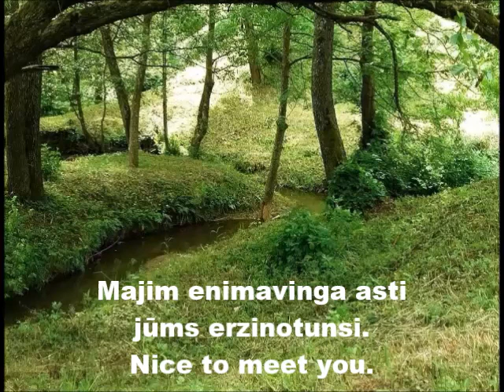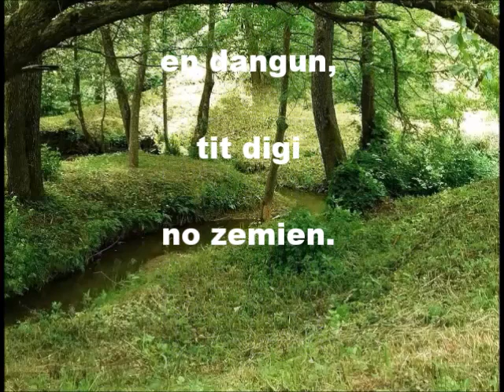𝕿𝖍𝖊 𝕾𝖚̄𝖉𝖔𝖛𝖎𝖆𝖓 𝕷𝖆𝖓𝖌𝖚𝖆𝖌𝖊 (ʀᴇsᴛᴏʀᴇᴅ). 𝘕𝘶𝘮𝘣𝘦𝘳𝘴, 𝘗𝘩𝘳𝘢𝘴𝘦𝘴, & 𝘗𝘳𝘢𝘺𝘦𝘳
Virdainas is a restored online lexicon ( from authentic historical written texts, area toponyms, hydronyms, & regional dialect sources ) of our Sūdovian & Yatving Indigenous Language for use by Sūdovians, Yatvings, & friends. Additional inspiration can be had from various resources of the restored Prūsiska bilā online, & even restored online Gothic. Archaeological evidence, as well as Dna, illuminates the close interaction among Wielbark Goths, Old Prussians, and Sūdovians.

"Vidivarii resident ex diversis nationibus adgregati" & "qui Vidivarii ex diversis nationibus ac si in unum asylum colecti sunt et gentem fecisse noscuntur" - Jordanes

Eventually, those three languages were gradually replaced in the Middle Ages, like runes were (Övdaln being the exception, with it's Dalecarlian runes).

The Preface to the First Old Prussian Catechism of 1545 notes on how the two languages are mutually intelligible, & although the Sūdovians sound more "rustic",  they understand the Prussian language as printed in that Catechism, and express themselves well & understand all words.

The account of Hieronymus Meletius', "Warhafftige Beschreibung der Sudawen auff Samland sambt ihren Bock heyligen und Ceremonien" ( True Description of the Sūdovians in Samland along with their goat sanctifications and ceremonies ) that came out in two editions ( Konigsberg 1561 ) contained a few phrases ( like the attested Sūdovian greeting "Kails" ) or sentences from the exiled Sūdovian endogamic enclave in Samland as well.

The YouTube channel Prūsiska Tāliwidāsna has related insightful videos in fluent spoken West Baltic Prussian, like ( Wisnāitisks sads be prūsiska bilā - Cherry garden and Prussian language ), and many others well worth viewing.

The Gothic language also has a presence on YouTube, as here is a link to a short story in Gothic

The Didache prescribes reciting the Lord's Prayer three times a day ( like Psalms 55.17 ).

The Kunigiškiai hillfort photo ( near Pajevonys LT ) is courtesy of my dna kin Sigita. And about "that rock", talk to Brad. Not my circus, not my monkeys.

Due time constraints, responsibly replying to a bevy of comments is currently unfeasible, so comments will be turned off. Enjoy the video, & thanks ( 𐌸𐌰𐌽𐌺𐍃 ) for watching. Stay Safe.

𐍃𐌹𐌲𐌹𐍃 𐌿𐌽𐍃𐌰𐍂𐌰𐌹𐌼 𐍃𐌰𐌼𐌰𐌺𐌿𐌽𐌾𐌰𐌹𐌼,
𐍅𐌿𐌻𐌸𐌿𐍃 𐍉𐌹𐌿𐌼 !